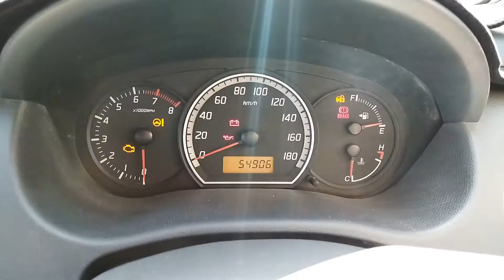Suzuki Swift DLX 1.3 2017 for Sale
Location (M.A Jinnah Road)
Please call in working hours
Excellent condition
mint condition
smooth drive
excellent engine suspension
All documents clear
not a single penny work required
just buy and drive
like brand new car.